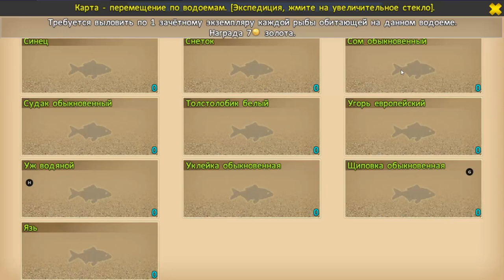Как заработать золото в игре ворлд